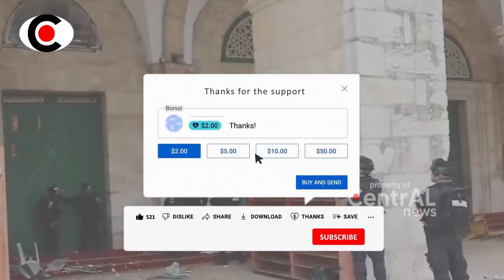IDF KALAAH!! PAKAI TANGAN KOSON9, PRIA PALESTINA H4BISI PASUKAN KHUSUS ISRAEL ~ BERITA TERKINI